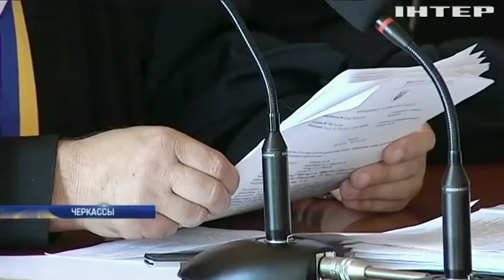В Черкассах третий год не могут осудить обвиняемых в убийстве журналиста